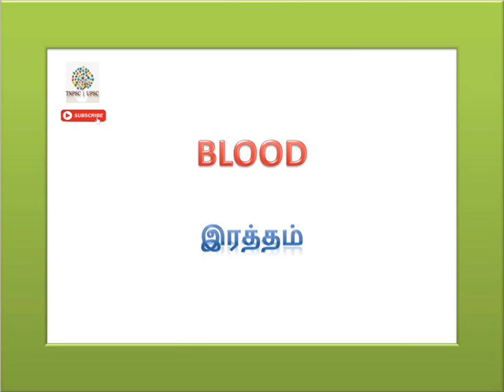தினமும் ஐந்து ஆங்கில வார்த்தைகள் அறிவோம் | PART 36